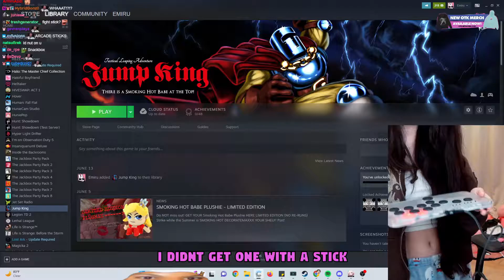Emiru Shows her Cheatbox